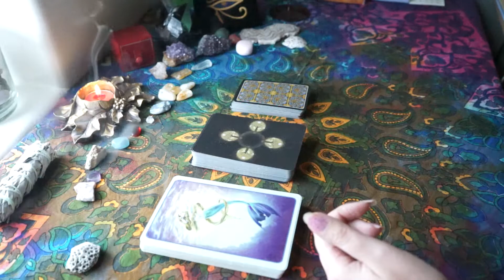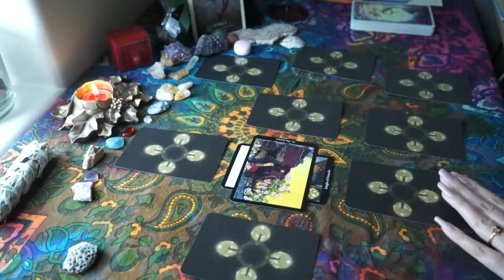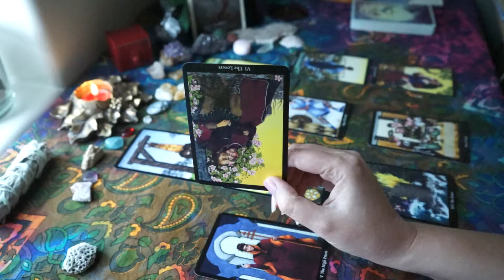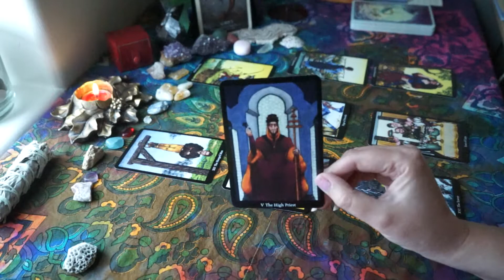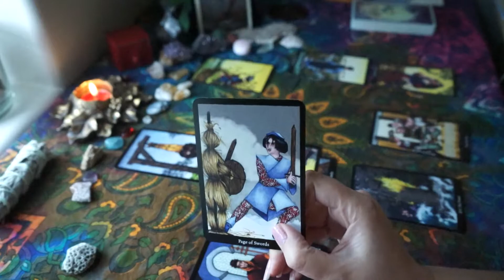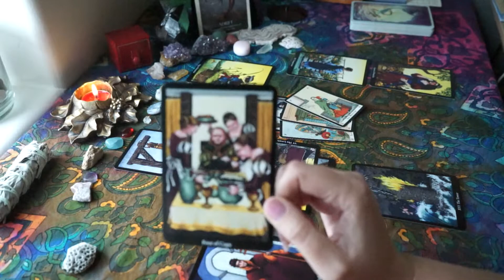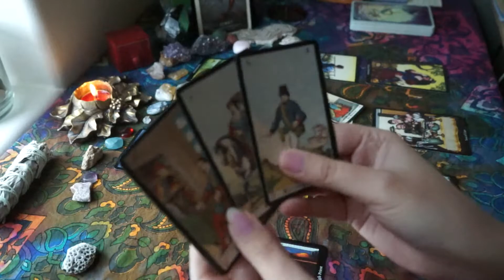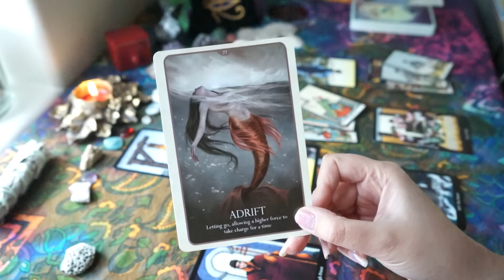June LOVE Forecast • Gemini